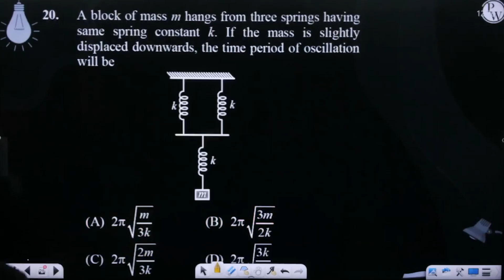A block of mass m hangs from three springs having same spring constant k. If the mass is slightl....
A block of mass m hangs from three springs having same spring constant k. If the mass is slightly displaced downwards, the time period of oscillation will be